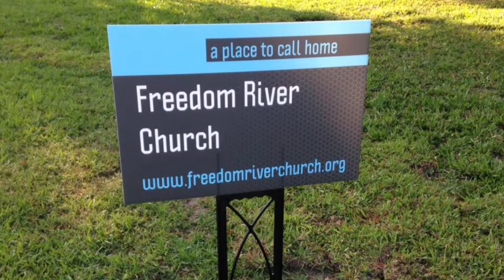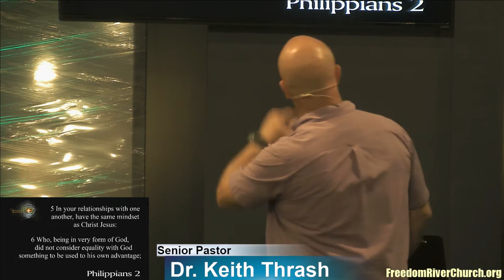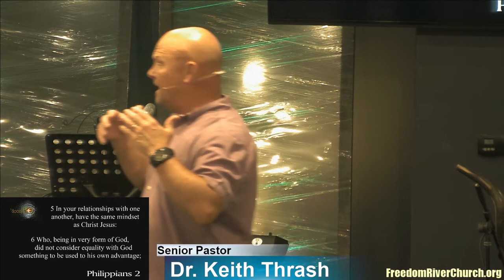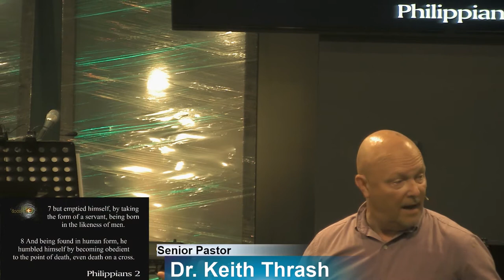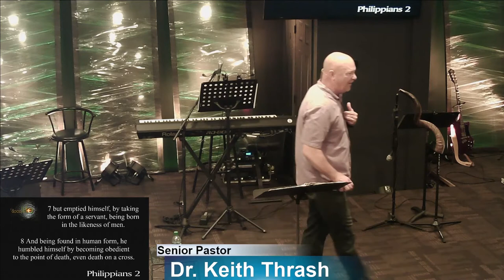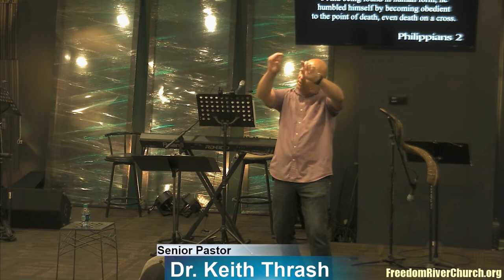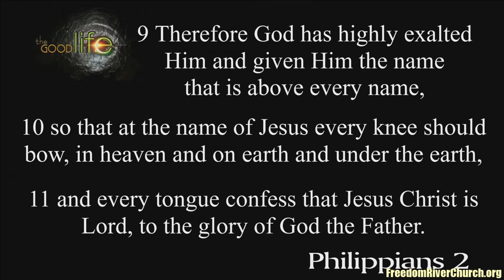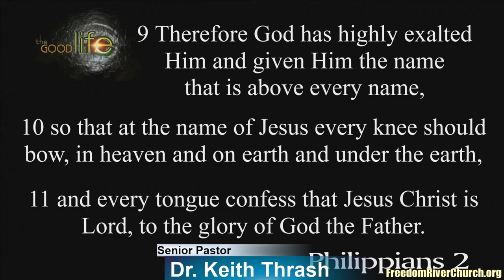Freedom River Church Sunday Message 7/16/17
Every year on December 25th, the attention of the entire world takes focus on one single event. Of course, I’m referring to Christmas, the celebration of the birth of Jesus Christ! Offices shut down and business ceases as we celebrate this one special day of the year. What’s so special about it? What’s the big deal? Why all the hoopla? If you’re a connoisseur of current God denying trends, you will be aware of the NEW alternative dating protocols. In the year AD 525, the predecessors of the Gregorian calendar, the most widely used calendar in the world today, devised the system of dating time as BC (Before Christ) and AD (Latin – anno Domini – the year of the Lord). Since the late 1990’s there has been a push to change the terminology for BC to B.C.E. (before common era) and AD to C.E. (common era). I’ll leave you to your own conclusion about the reason for this change, but this is surely another evidence of the world’s rejection of the God we love. Well, here we go! What’s so special about Jesus that would cause over two-thousand years of distinction?